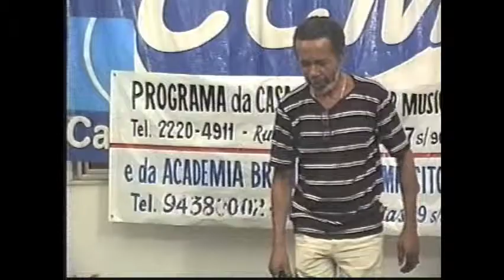Samba do Bafômetro - Ivan Salvador